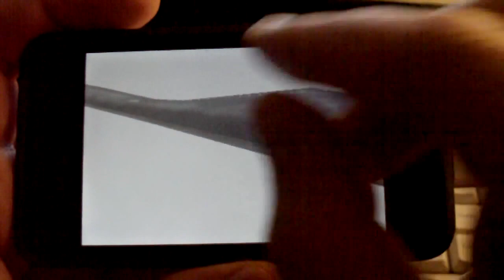B2 on iPod Touch ( or iPhone )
The Northrop Grumman B-2 Spirit (also known as the Stealth Bomber) is an American heavy bomber with "low observable" stealth technology designed to penetrate dense anti-aircraft defenses and deploy both conventional and nuclear weapons.

Photorealistic 3D scale model in fast real-time graphics on mobile device.
Special surface shaders, precomputed ambient occlusion and image based lightning.